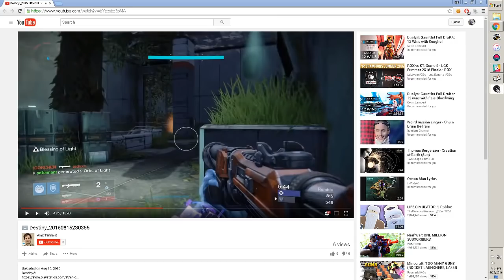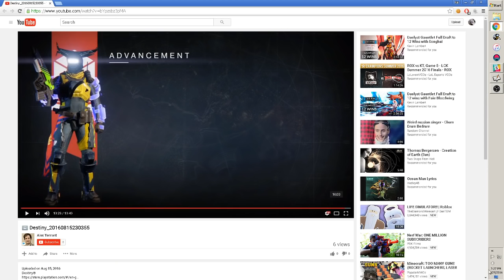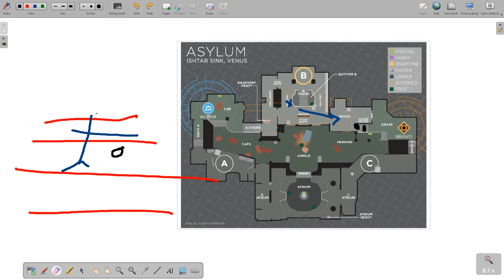Crucible Boot Camp 22 [Asylum]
In this episode we discuss:

The reasoning behind why playing passive on Rumble will not lead to consistent wins, the dangers of pushing opponents head-on (regardless of how weak they are), simple bad habits to break, (reload your gun after engagements!) and more!

~~Want to get your gameplay critiqued?~~

Mondays and Thursdays @ 7pm PDT

Visit cruciblebootcamp.com for long-form strategy articles, archived Boot Camp episodes, and more!